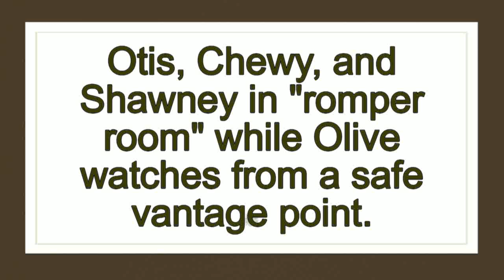Wild Things Enjoying Life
Olive (Shar-Pei/Border Collie mix), Otis (Black and Tan Coonhound mix), Chewy (Black and Tan Coonhound mix), and Shawney (Retriever mix) just hanging out and enjoying life.  Dogs never worry about looking cool - they just wanna have fun!